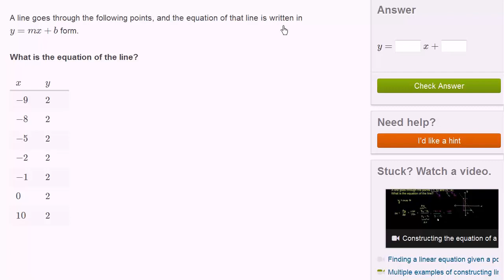சாய்வு-குறுக்குவெட்டு வடிவத்தினை அட்டவனையிலிருந்து பெறுதல்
இந்த காணொளி கான் அகாதமியின் சாய்வு-குறுக்குவெட்டு வடிவத்தினை அட்டவனையிலிருந்து பெறுதல் என்ற காணொளியின் தமிழாக்கம்.

This video is Tamil translation of Khan Academy's "Slope-intercept form from a table example" video.